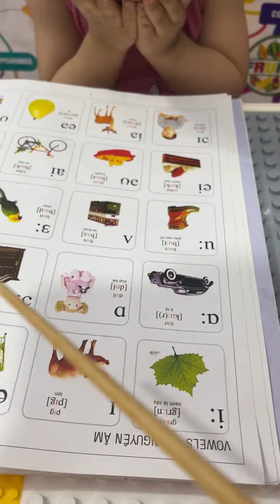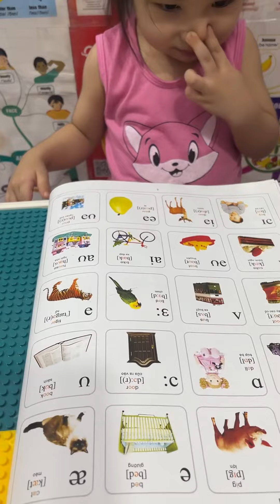20 words - (MY FIRST 1000 WORDS) Page 6 🌸 (Mỹ Mỹ ❤️ 32m22d)